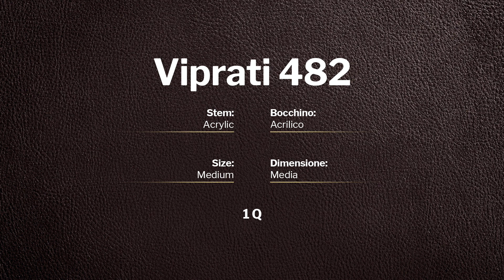Viprati 1Q - pipe 482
Viprati 1Q